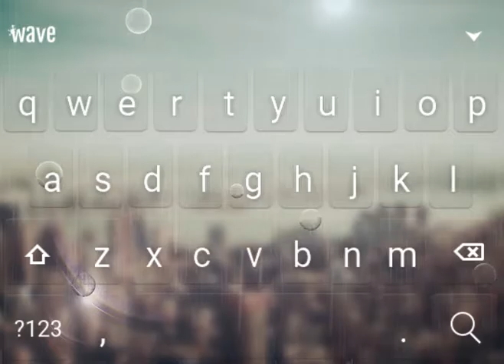Rain Drops Animated Keyboard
Bring your keyboard to life with Rain Drops Animated Keyboard.